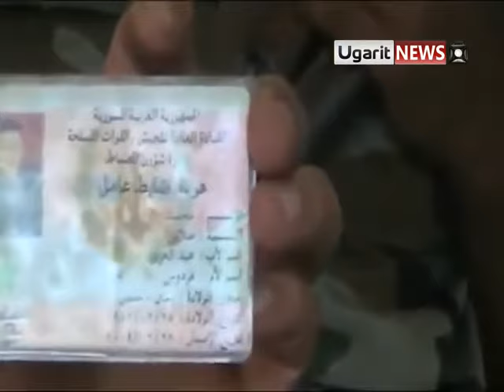First Lt. Mohammed Talas announced his defection in Rastan city in Syria 01.09.2011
First Lt. Mohammed Abdul-Aziz Talas announced his defection because of the atrocities of the godfather of criminals Bashar Al-Assad against freedom seekers, unarmed civilians and protesters in Rastan city in Syria  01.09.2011